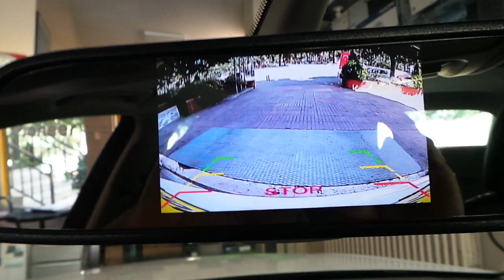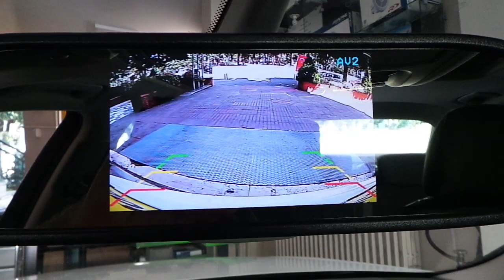Audi A4 5''Dikiz ayna monitör 170 derece açılı orijinal geri görüş kamera uygulaması